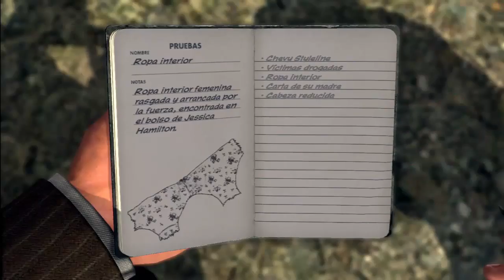La Disque Reseña: L.A. NOIRE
L.A. Noire es un videojuego desarrollado por Team Bondi y distribuido por Rockstar Games